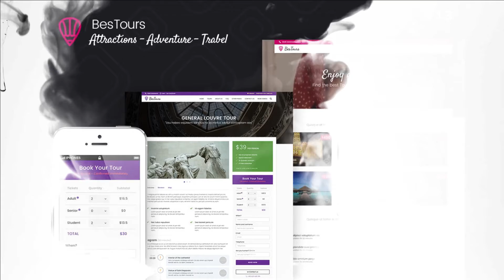GET Tours, Excursions and Travels Website Template HTML, CSS, JS FREE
Password in the video so please watch the video till the end very well it's just few seconds 😉

Get Free Mega Bundle Of Photo Effect Mock Up Download In PSD Files

SharingTuber Channel provide free things for graphic designing and video editing
Photoshop overlay , Photoshop action , Photoshop PSD Files , Png Frames , Photoshop Backgrounds , Photoshop Brushes , Photoshop Text Style , Photoshop Patterns , Photoshop Gradients And Much More Everything For Photoshop Only one Channel SharingTuber Go To More Easy Download

0:00 - Tours, Excursions and Travels  HTML
0:10 - Tours, Excursions and Travels CSS view 2
0:20 - Tours, Excursions and Travels  JS view 3
0:30 - Our Template & more important details
0:40 - Don't Forget to Subscribe | Comment | Like | Share

free graphics file
download books free
share information
sharing knowledge

graphics library